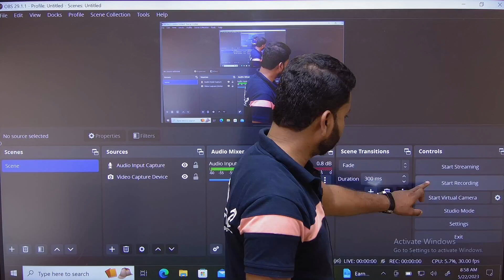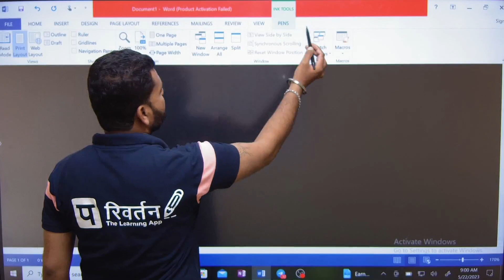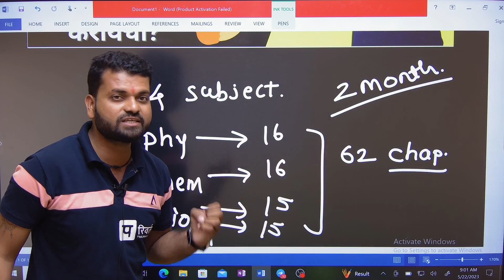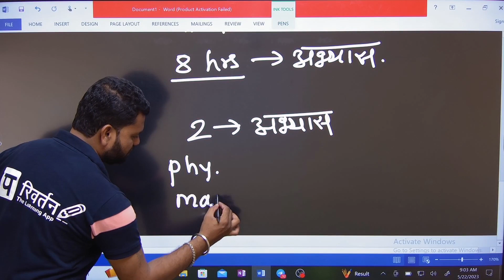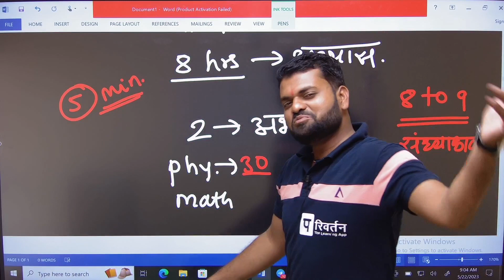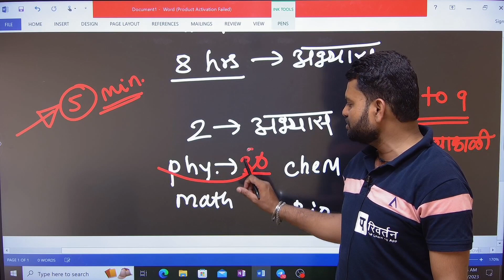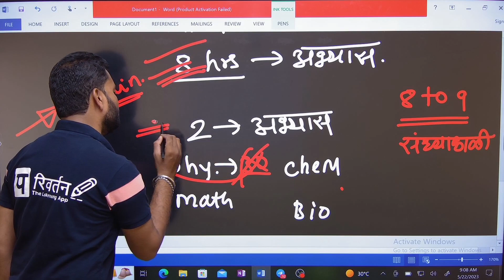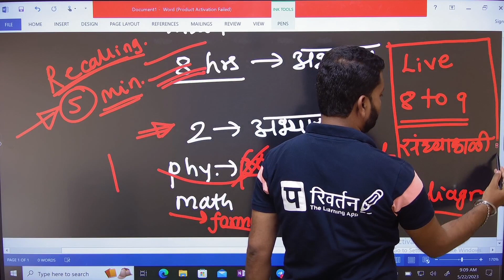how to study for 12th board exams ll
Lecture by Master Teacher of 🔥 Parivartan Learning Center🔥

For complete video lectures and notes

org code;- mfryj

12th physics maharastra board,
12th physics maharashtra board,
12th physics maharashtra board numericals,
12th physics maharashtra board question paper 2022,
12th physics maharashtra board paper pattern,
12th physics maharashtra board question paper 2023,
12th physics maharashtra board 2023,
12th physics maharashtra board notes,
12th physics maharashtra board question paper 2021,
12th physics maharashtra board question paper 2020,
12th physics maharashtra board question papers,
unacademy 12th physics maharashtra board,
12th physics all derivations maharashtra board,
12th maharashtra board physics all formulas,
12th physics practical book answers maharashtra board,
12th physics question paper 2020 maharashtra board with answers,
12th physics question paper 2022 maharashtra board with answers,
12th physics question paper 2023 maharashtra board answers,
12th physics question paper 2023 maharashtra board answer key,
physics maharashtra board 12th important questions with answers,
12th maharashtra board physics practical book solutions,
physics maharashtra board 12th question bank solution,
12th physics question bank 2023 maharashtra board,
12th maharashtra board physics chapter 1,
class 12 physics maharashtra board one shot,
12th physics current electricity maharashtra board,
12th physics important chapters maharashtra board,
12th physics chapter 1 maharashtra board in marathi,
12th maharashtra board physics chapter 2,
12th maharashtra board physics chapter 3,
12th physics chapter 9 maharashtra board,
class 12 physics maharashtra board chapter wise weightage,
12th physics chapter 5 maharashtra board,
12th maharashtra board physics rotational dynamics,
12th maharashtra board physics rotational dynamics one shot,
physics maharashtra board 12th dinesh sir,
12th physics important questions 2023 maharashtra board dinesh sir,
12th physics question paper 2023 maharashtra board dinesh sir,
12th maharashtra board physics electrostatics,
12th physics chapter 1 exercise maharashtra board,
12th physics practical exam maharashtra board,
12th physics chapter 9 exercise maharashtra board,
12th physics chapter 5 exercise maharashtra board,
12th physics chapter 10 exercise maharashtra board,
12th physics chapter 7 exercise maharashtra board,
12th physics exam maharashtra board,
12th physics important questions 2023 board exam maharashtra,
physics 12th notes hsc maharashtra board,
physics 12th hsc maharashtra board,
12th maharashtra board physics imp question 2023,
physics maharashtra board 12th important questions,
most imp question 12th physics maharashtra board,
12th maharashtra board physics imp question 2022,
12th physics index maharashtra board,
12th physics important questions 2022 maharashtra board,
12th science physics imp question maharashtra board 2023,
12th physics important numerical problems 2023 maharashtra board,
physics maharashtra board 12th important derivations,
class 12th physics maharashtra board important question,
12th physics one shot lecture maharashtra board,
most imp question 12th physics maharashtra board 2023,
physics maharashtra board 12th maha revision,
maha marathon class 12th physics maharashtra board,
12th physics question paper 2022 maharashtra board urdu medium,
physics maharashtra board 12th maha marathon,
12th maharashtra board physics practical spring mass oscillator,
physics maharashtra board 12th marathon,
maharashtra state board 12th physics practical notebook solutions pdf,
class 12th maharashtra board physics notes,
12th physics chapter 1 notes maharashtra board,
12th physics notes pdf maharashtra board,
12th maharashtra board physics one shot,
class 12th physics chapter 1 maharashtra board one shot,
magnetic materials class 12 physics maharashtra board one shot,
ktg class 12 physics maharashtra board one shot,
semiconductors class 12 physics maharashtra board one shot,
oscillation 12th physics maharashtra board,